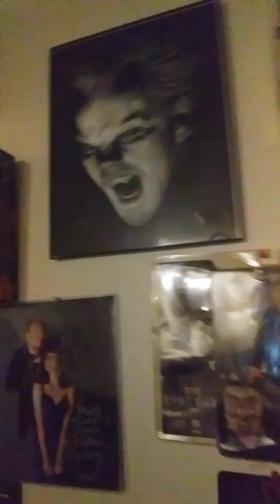The Lost Boys review!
A review of The Lost Boys from 1987.

The drawing featured in this video is from Scott Straka. Find him on Facebook at Scott Straka Art.